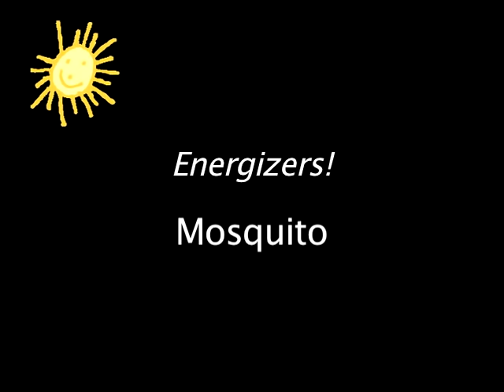Energizers! - Mosquito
Watch Energizers! author Susan Roser as she leads NEFC staff members through the Energizer Mosquito.